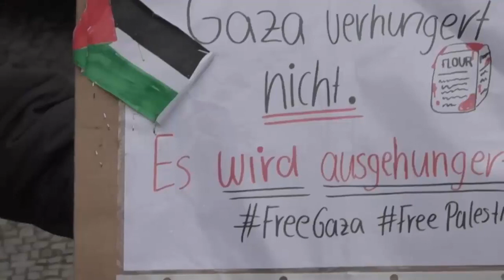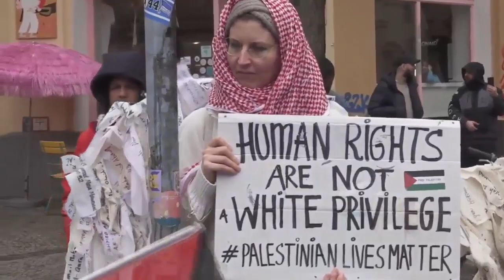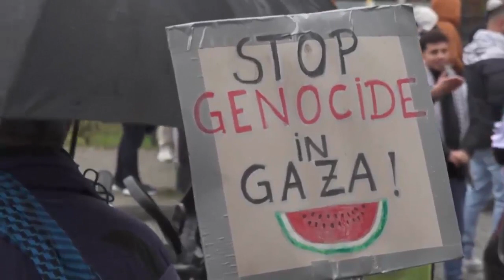Berlin's Voice for Palestine: A Rally for Peace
About the video:
Join us in this powerful video capturing the essence of the pro-Palestine
rally in Berlin, where thousands gathered to demand an immediate
ceasefire in Gaza. Witness the solidarity, passion, and calls for peace in
the midst of conflict. Let's raise our voices together for a cause that
peaceful resolution.
Report By Press TV’s website